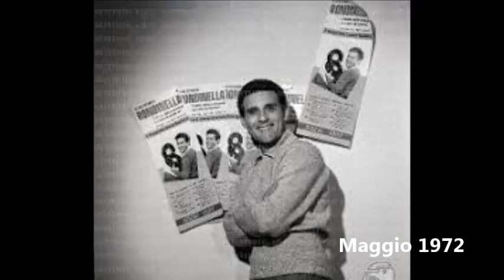Giacomo Rondinella - Bruna isolana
Un successo di Narciso Parigi condiviso con Luciano Tajoli, Giorgio Consolini e Giacomo Rondinella.